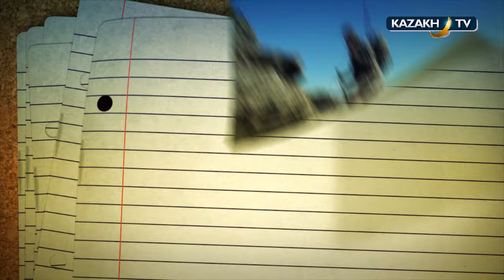Hunting for Siberian ibex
Each nation has its sacral place – the centre of their world. There are many confirmations in the history of Turks that the Altai Mountains were such center of muiltimillion Turks population.
Turk-speaking nations are known from the 3rd century B.C. First mentioning of Turk ethnonym was at the beginning of VI century at Altai and referred to the small population that became predominant in the Middle Asia with time.
While examining the sources and archeological studies of Altai we were more interested in artifacts found in Berelskiy barrow on the territory of Kazakhstan and in Pazyrskiy barrow in 100 km on the territory of the Russian Federation. Interments in a good state of preservation have given the unique findings to the world. Most of it served as style-forming elements of the major Kazakh national symbols.
The place, we were heading to, has been explored many years ago. Due to changes of the status of this territory amateur hunting has been allowed here just two years ago. The trophy hunting will be allowed next year. We've spent twenty-four hours, rode 1600 kilometers, 400 of which were on the roads passing the Altai Mountains.
After completion of all formalities and filling in the forms we went to the base camp on the river bank. It is the home to Taimen that is listed as endangered in the Red Book. As an alternative, grayling fishing is allowed here.
Meeting the guides is always exciting moment, since you don't want to be accompanied by suspicious guys. Our first impression was good. We noticed that they are examining us, carefully asking about our horse-riding experience and our ability to walk in the mountains. These skills are quite important for hunting Siberian Ibex.